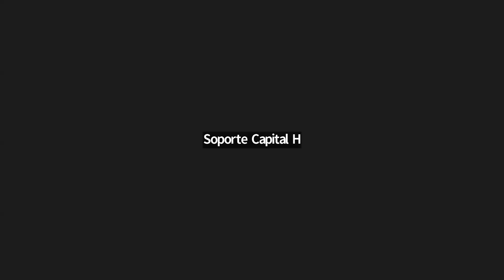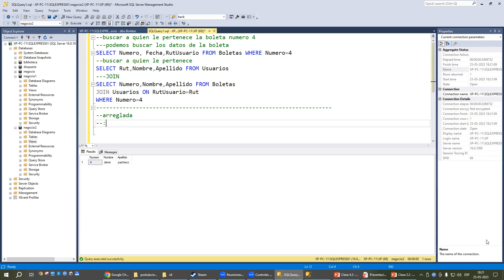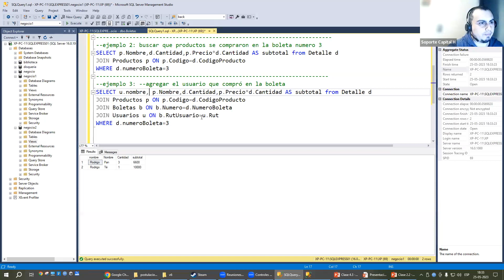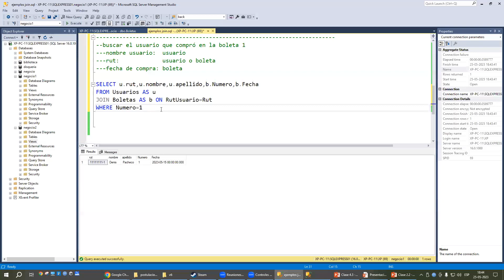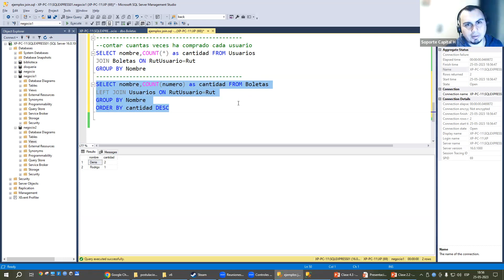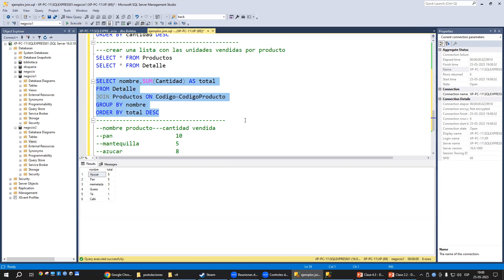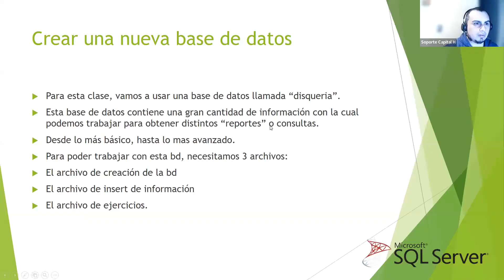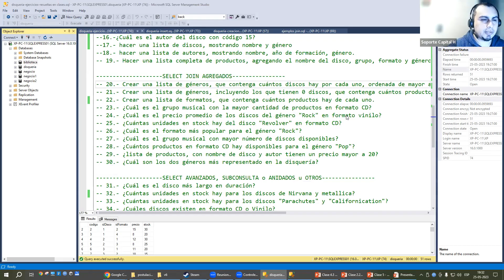Clase N°7 SQL Y POWER BI BCI | Grupo 2 25/05/2023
Para validar asistencia:

1) Realizar comentario sobre contenido de éste video.
2) Indicar Nombre y Apellido.
3) Indicar Hora y Fecha.